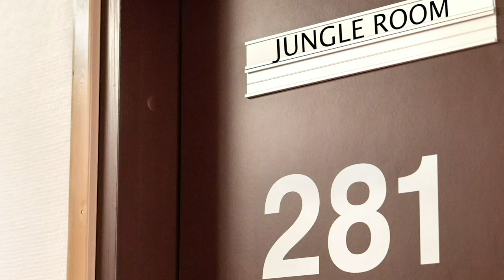Swinging Art Technique Acrylic Pouring with Artie The Great A.P.E.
A bunch of Artie's subscribers shared a video from Callen Schaub. They wanted him to try to do something like his swinging bucket pour. So without trying to copy, which is hard to do in art, this is what he came up with. I am also providing a link to Callen Schaubs social media as well as a link to the inspiration for this video. It is greatly appreciated. Enjoy and I hope it inspires you too!!